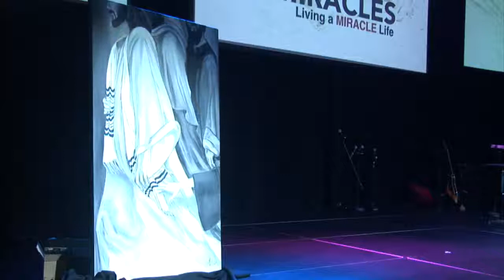LIVING A MIRACLE LIFE | PASTOR STEVE PRUETT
Are you Living a Miracle Life?